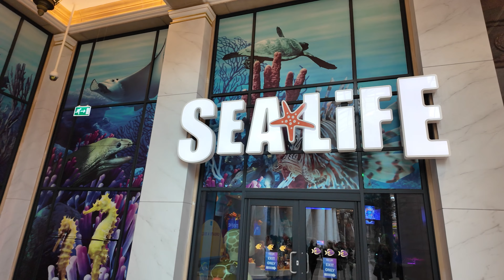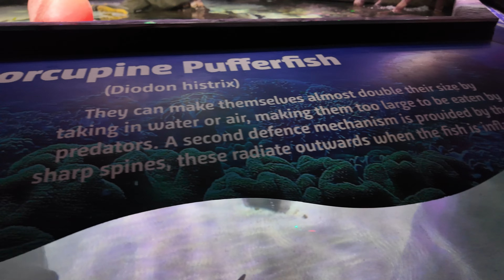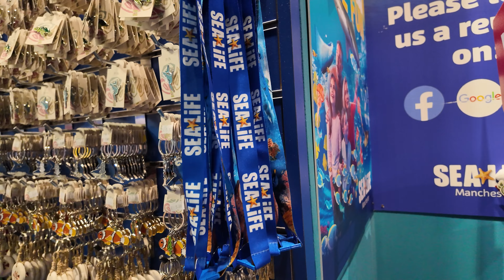HALLOWEEN AT SEALIFE?! | SEALIFE MANCHESTER VLOG OCTOBER 2024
Watch as we visit Sealife in Manchester, during our visit we see what’s happening for Halloween!